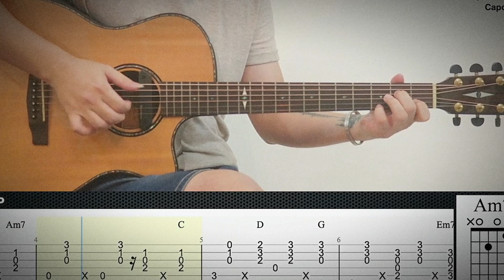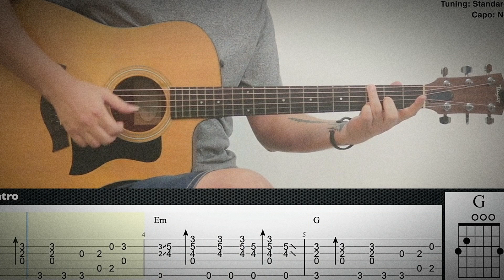DIVULGAÇÃO DE VIOLONISTAS n.º 36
🎸 Olá a todos os amantes do Violão! Sejam muito bem-vindos. Nós somos o canal Violonistas!

Hoje iremos divulgar 10 canais de Violonistas. Então, pegue seu violão, ajuste suas cordas e venha conosco nessa jornada sonora.